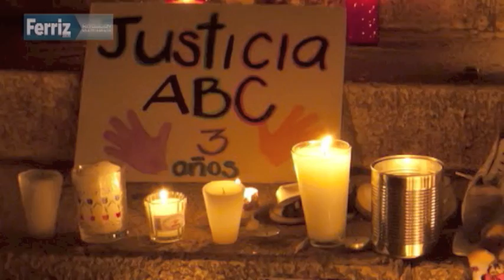"ABC Nunca más" un documental de lucha y esperanza: Pedro Ultreras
El 5 de junio del año 2009, en Hermosillo, Sonora, una bodega del gobierno del Estado se incendió de forma que hasta hoy no ha sido totalmente aclarada. Las llamas se extendieron hasta el inmueble de junto: una guardería subrogada del IMSS. Horas más tarde se sabría la magnitud de la tragedia: 49 niñas y niños murieron quemados y 76 más resultaron con lesiones que los dejaron marcados de por vida.

De los 19 responsables en el manejo de la Guardería ABC, que va desde el entonces titular del IMSS, Juan Molinar Horcasitas, hasta los dueños y socios de la guardería, que resultaron ser familiares del ex gobernador de Sonora, Eduardo Bourns y de la ex primera dama, Margarita Zavala; hasta este día sólo hay una persona detenida.